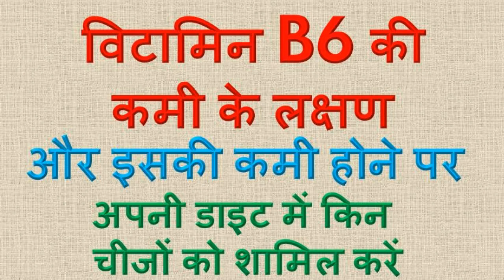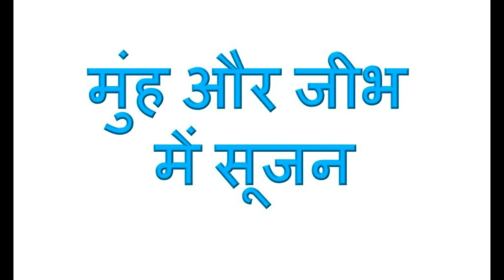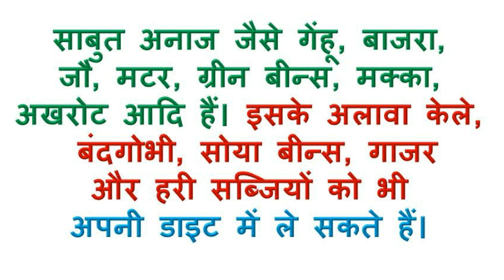विटामिन B6 की कमी के लक्षण और इसकी कमी होने पर अपनी डाइट में किन चीजों को शामिल करें/ natural health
All Natural Health Tips in Hindi for all People.